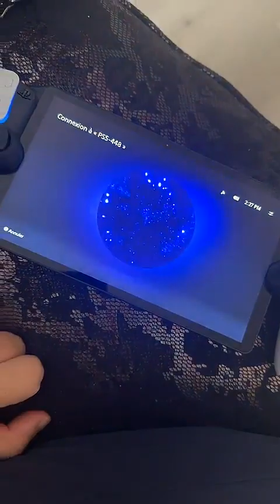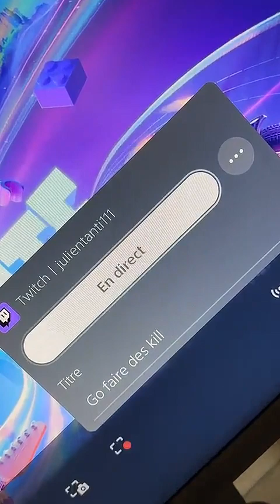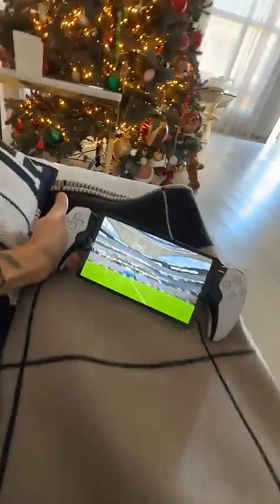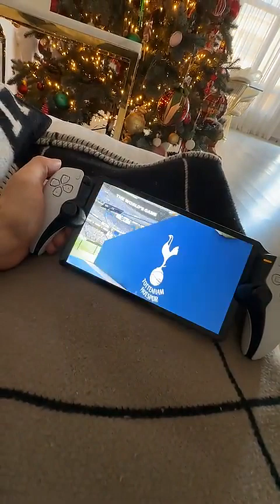JULIEN TANTI - 30 Décembre 2023